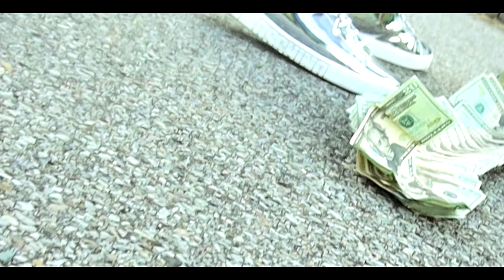Drewski "Talk My Shit" (Shot